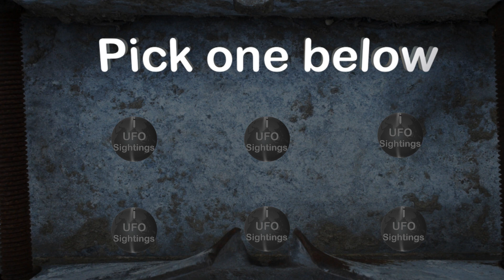Breaking News UFO Footage Captured During A Storm 5-12-2016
for exclusive UFO Footage!!!